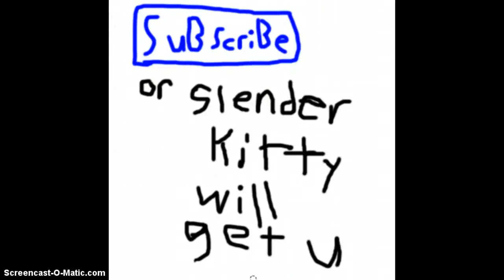robot unicorn attack heavy metal :D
d t5i9puo776iyouioiur446i967top;[ou897u9o0p[jioy67io8768op['89p[;9[0p-09-0p0iku90i-\]=[tyhsryh6r6yjiklyi o;l8ou7y6ik86787urtjh6ybu7hnbbbbbbbbbbbbbbbbbbbbbbbbbbbbbbbbbb bnbnbnbnbnbnbnbnbnbnbnbnbnbnbnbnbnbnbnbnbnbnbnbnbnbnbnbnbnbnbnbnbnbnbnbnbnbnbnbnbnbnbnbnbnbnbnbnbnbnbnbnbnbnbnbnbnbnbnbnbnbnbnbnbnbnbnbnbnbnbnbnbnbnbnbnbnbnbnbnbnbnbnbnbnbnbnbnbnbnbnbnbnbnbnbnbnbnbnbnbnbnbnbnbnbnbnbnbnbnbnbnbnbnbnbnbnbnbnbnbnbnbnbnbnbnbnbnbnbnbnbnbnbnbnbnbnbnbnbnbnbnbnbnbnbnbnbnbnbnbnbnbnbnbnbnbnbnbnbnbnbnbnbnbnbnbnbnbnbnbnbnbnbnbnbnbnbnbnbnbnbnbnbnbnbnbnbnbnbnbnbnbnbnbnbnbnbnbnbnbnbnbnbnbnbnbnbnbnbnbnbnbnbnbnbnbnbnbnbnbnbnbnbnbnbnbnbnbnbnbnbnbnbnbnbnbnbnbnbnbnbnbnbnbnbnbnbnbnbnbnbnbnbnbnbnbnbnbnbnbnbnbnbnbnbnbnbnbnbnbnbnbnbnbnbnbnbnbnbnbnbnbnbnbnbnbnbnbnbnbnbnbnbnbnbnbnbnbnbnbnbnbnbn  derpv